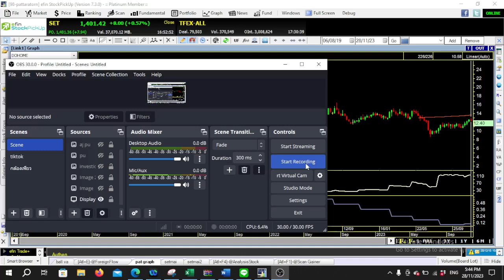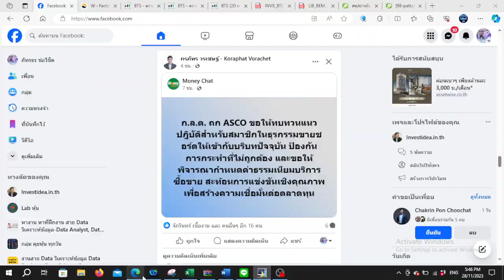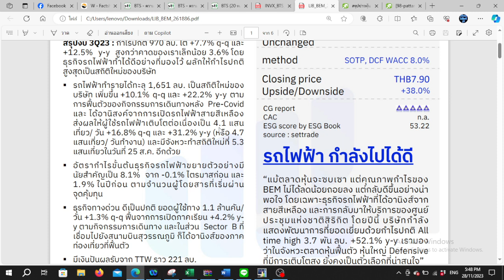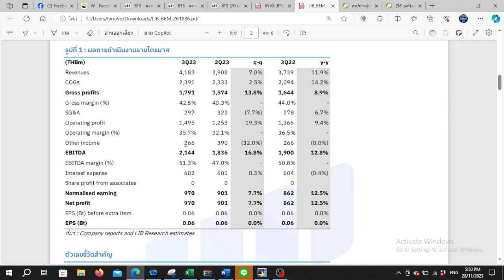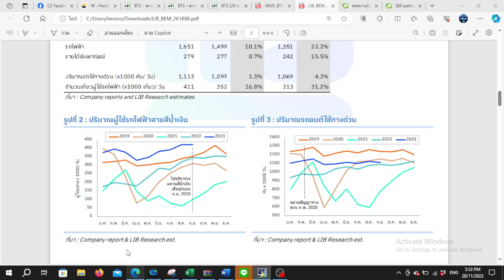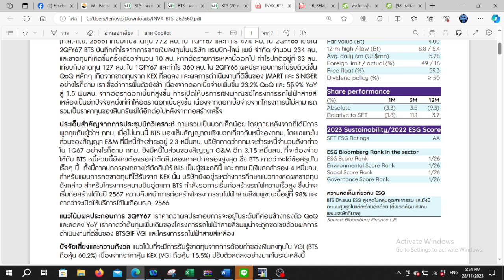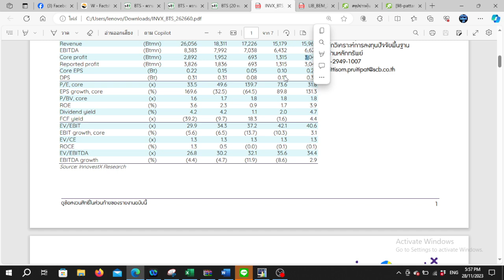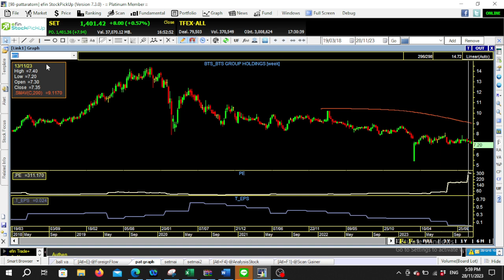ส่องหุ้นขนส่งมวลชน BTS BEM จะฟื้นหรือยัง? | Update SET Index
ส่องหุ้นขนส่งมวลชน BTS BEM จะฟื้นหรือยัง?
พิเศษตอนนี้ efin StockPickUp อัปเดต 8 ฟังก์ชันสำเร็จรูปใหม่ สามารถเข้าใช้งานได้แล้ว วันนี้
รับชมวิดีโอวิเคราะห์สถานการณ์ตลาดหุ้น ด้วยการใช้เครื่องมือ efin StockPickUp ได้ที่นี่
นักลงทุนที่เปิดพอร์ตกับโบรกเกอร์สามารถเข้าใช้งานได้ เช็กรายชื่อบริษัทหลักทรัพย์ ที่นี่
นักลงทุนที่สนใจใช้งานโปรแกรมวิเคราะห์หุ้น efin StockPickUp เข้าใช้งาน ฟรี 15 วัน ได้ที่นี่
สมัครบริการเพื่อใช้งานโปรแกรม efin StockPickUp ได้ที่นี่